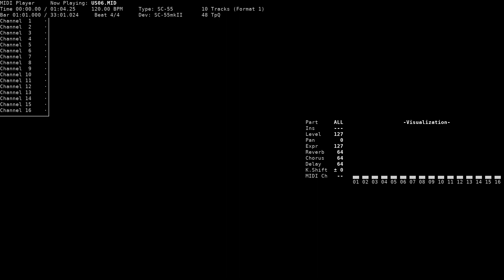Minako Theme - Urban Soldier (NEC PC-9801, GM/SC-55)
Title: Minako Theme
Game name: Urban Soldier / アーバンソルジャー
Composer: V8, Kobayakawa / Ｖ８​, 小早川​
System: NEC PC-9801
Sound version: SC-55
Playback device: Roland SC-55mkII
Source: game rip (US06.MF2, MsDRV v2 format), converted to MID using msdrv2mid